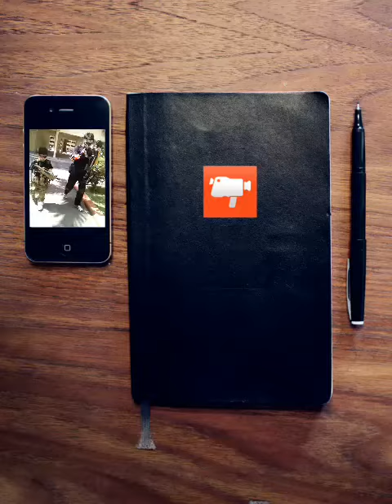Snake eyes preparing